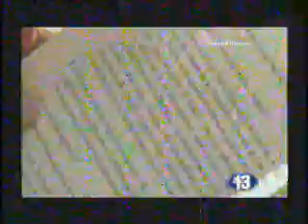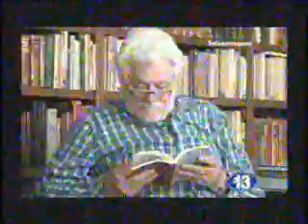La Fiscalía debe investigar supuesto detrimento patrimonial en administración de Alfredo Ramos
La Fiscalía es la que debe investigar supuesto detrimento patrimonial en administración de Luis Alfredo Ramos, asegura Carlos Gaviria Díaz. Hora13noticias